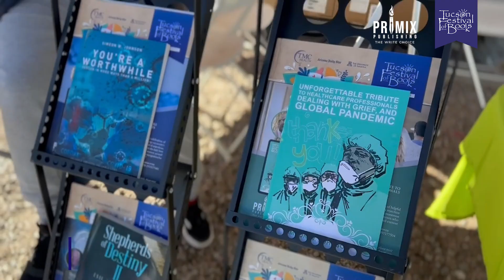"A Myopic Life Resonated From The Brink of The Abyss" by Simeon Johnson - Tucson Festival of Books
Simeon Johnson's life has been transformed from a myopic life resonated to a vanguard of change life! Born in Jamaica, the youngest of thirteen children, SIMEON JOHNSON overcame much hardship. As a young child, he witnessed his mother's death; as a teenager, he endured myriad hardships and even came to the brink of suicide. Who, then would have said God blessed Simeon? Yet now he has returned to testify to the world and the testimony of the Cross. In his book A Myopic Life Resonated From the Brink of the Abyss, he describes his miraculous transformation.

Learn more about publishing your book with Primix Publishing and request your free publishing guide